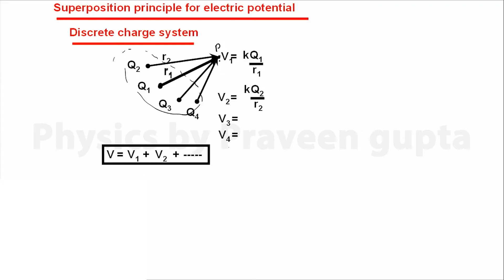EPE 7 superposition principle for electric potential